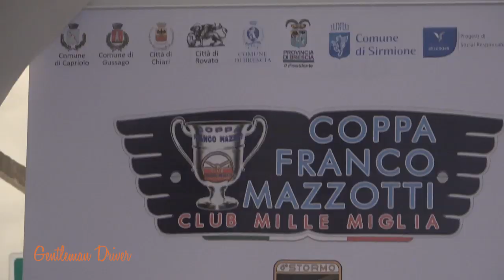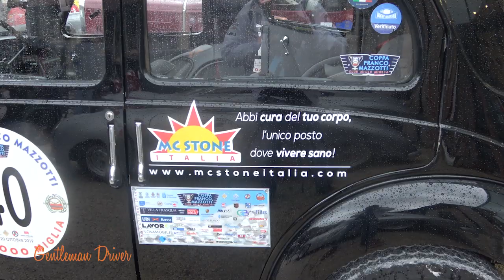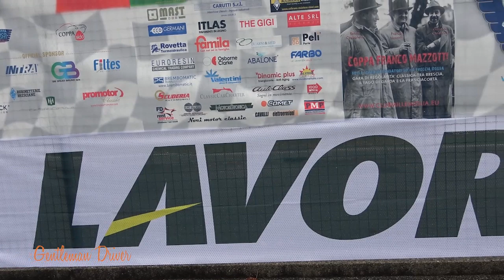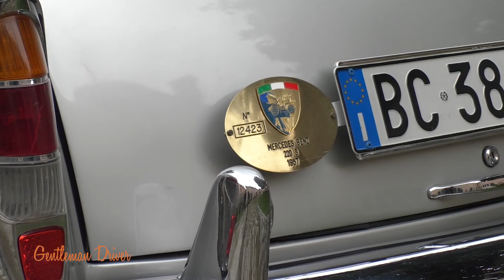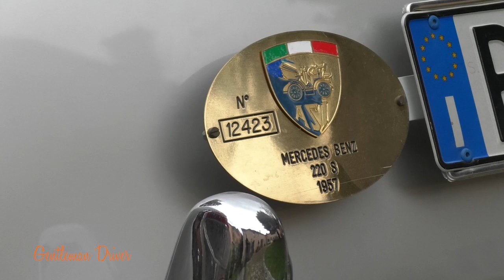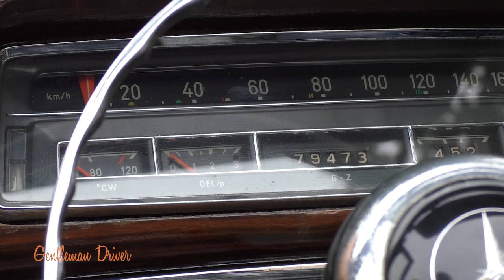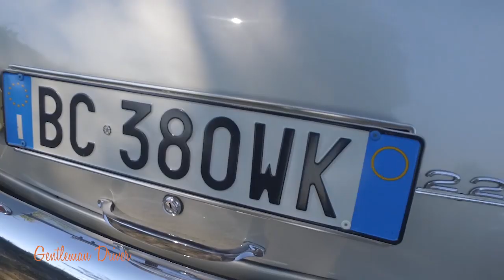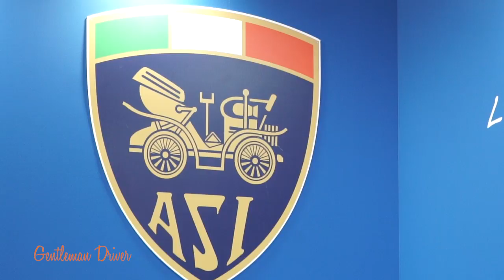Gentleman Driver Puntata 78: Coppa Franco Mazzotti 2019;Modenart;Cristiano Luzzago;ASI Alberto Scuro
I Temi: Coppa Franco Mazzotti 2019, un'altra edizione da record; Modenart, gli artigiani carrozzieri italiani diventano storia dell'arte; Cristiano Luzzago ci illustra la Mercedes 220 S; Intervista al Presidente ASI Alberto Scuro che ci anticipa alcune novità che vedremo a Milano Autoclassica

Gentleman Driver  viene trasmesso su Sky Sport canale 228 Automototv e sul Digitale Terrestre